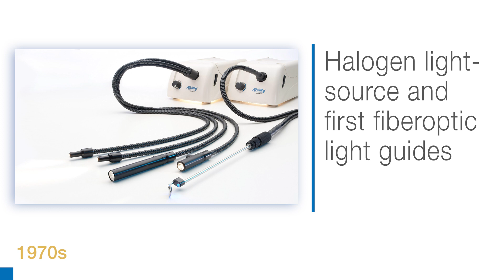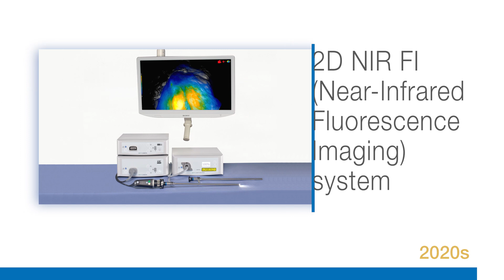50 Years SCHÖLLY - Products, Technology and Solutions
Over the past half-century and even longer, we've seen incredible advances in medical technology that have transformed the way doctors diagnose, treat, and prevent diseases.

We at SCHÖLLY FIBEROPTIC GMBH are in this transformation.

Have a look on a part of our history in products, technology and solutions. Join us as we continue to push the boundaries of what's possible in endoscopic visualization.